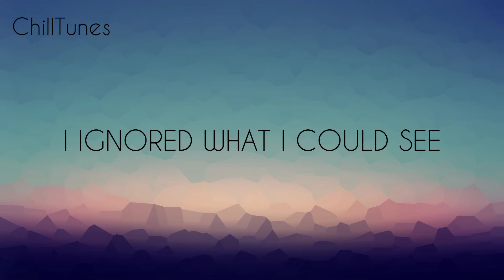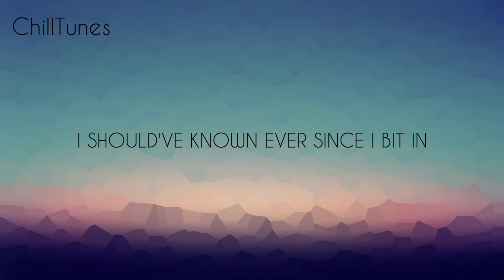Leowi, Harvey Bird - Forbidden (Lyrics)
No copyright infrigement is intended all